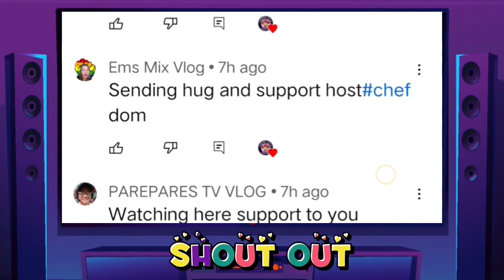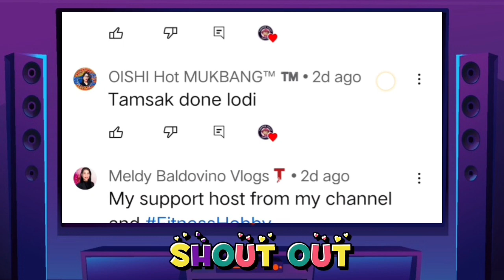nana Shutdown clint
nana vs clint  | mobile legends bang bang